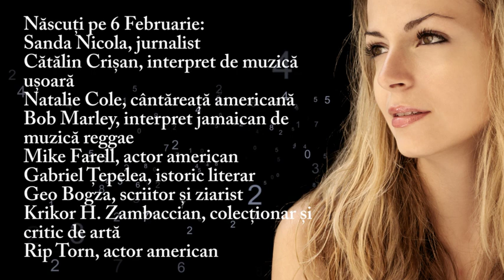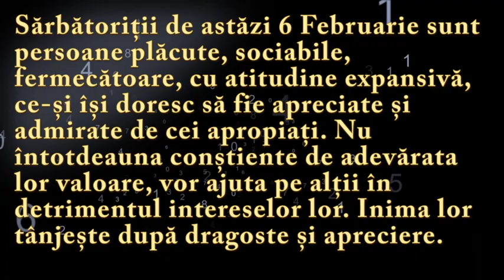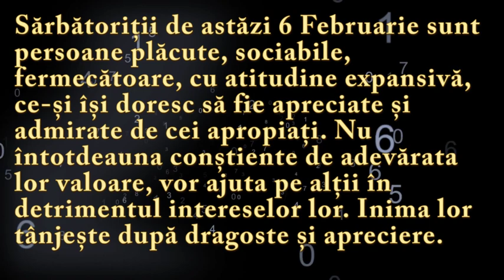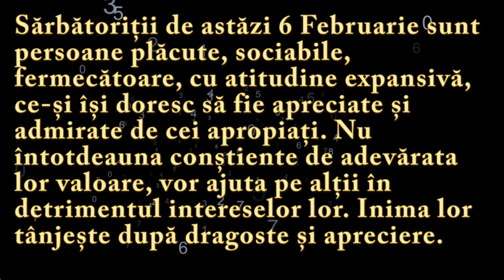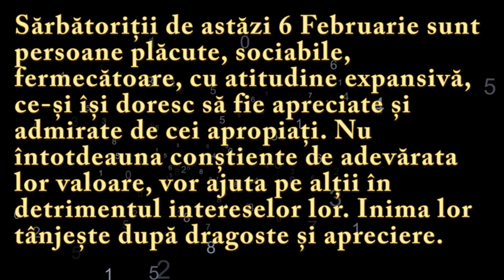Numeroscopul pentru 6 Februarie